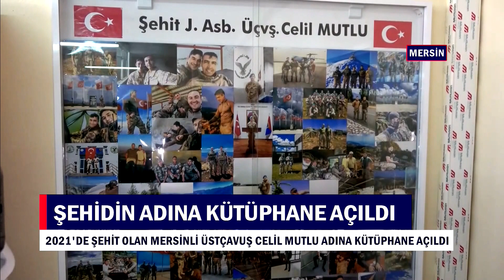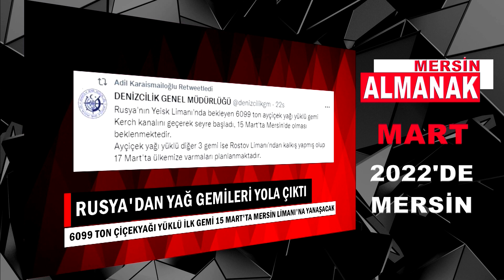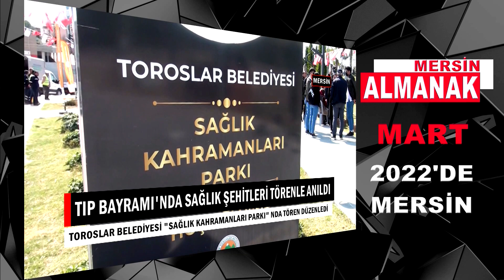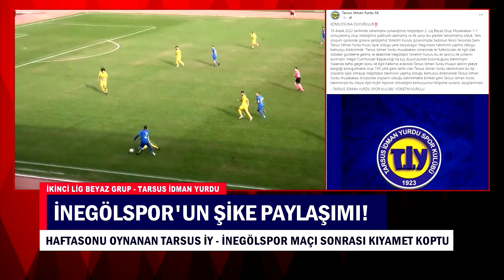İÇEL GÜNDEMİ 21 12 2022